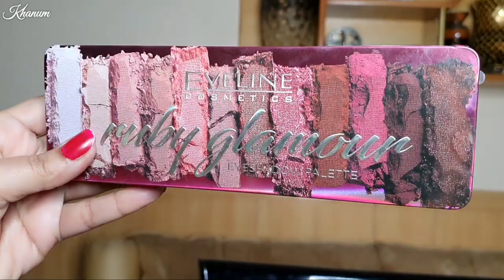Sanam Jung Easy Nude Makeup with Affordable Makeup Products !!!